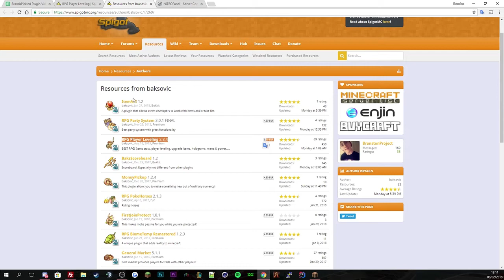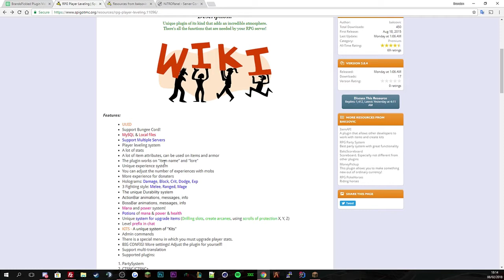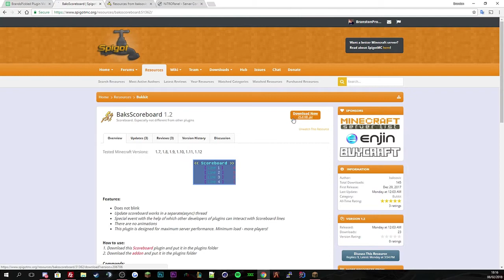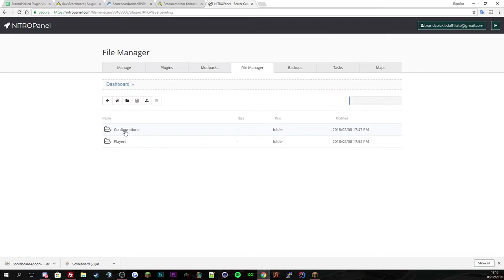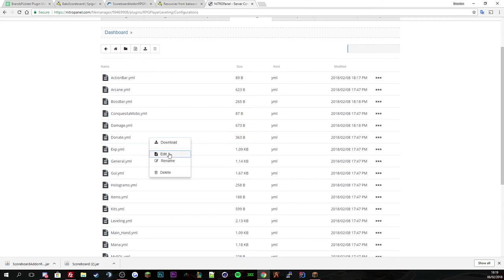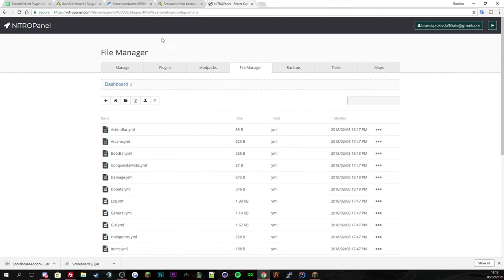Minecraft Plugin Showcase - RPG Player Leveling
Order you own server today!!

My Minecraft Server:
● My Server IP - Play.KaosHub.co.uk